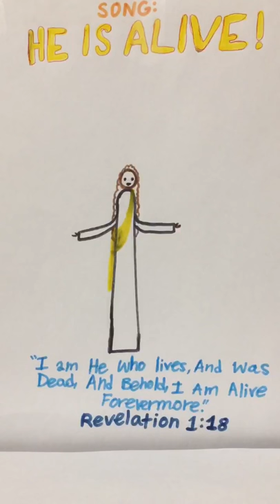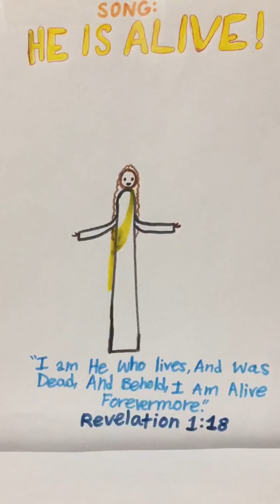“THE GARDEN TOMB IS EMPTY- HE IS ALIVE”: A SONG BY OUR 8Yr OLD AS LED BY THE SPIRIT OF GOD!!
Once again thank you for viewing us. We hope that this Song -“He Is Alive” by our 8yr Old daughter Anna, led by the Spirit Of God- encourages each one of us and helps us to discern the times which we are living in and steers us towards true and complete repentance- "Metanoia". We are almost at the end of end times and let us remember the incredible extremes our King Yeshua HaMashiach underwent on our behalf so that we may live and be adopted sons and daughters of His Kingdom. Let us all purify ourselves and get ready to embrace our reigning and coming King Jesus Christ of Nazareth!!